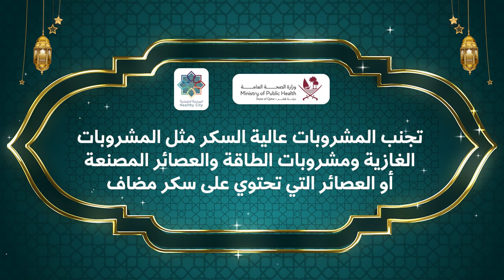(21) Ramadan Healthy Tips / نصائح صحية في رمضان